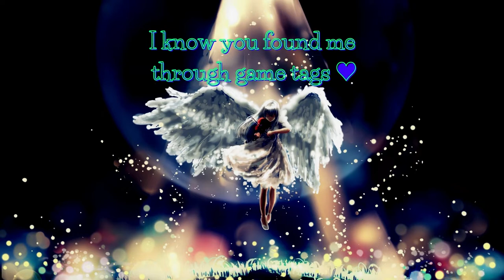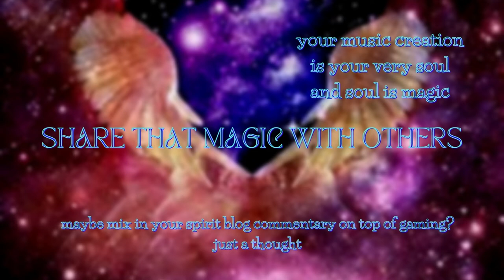blog 1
thanks